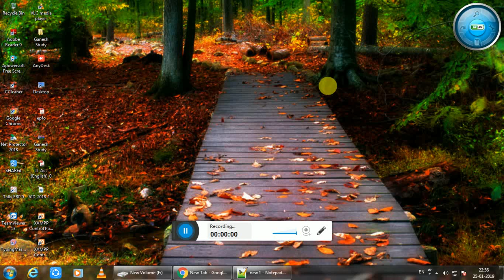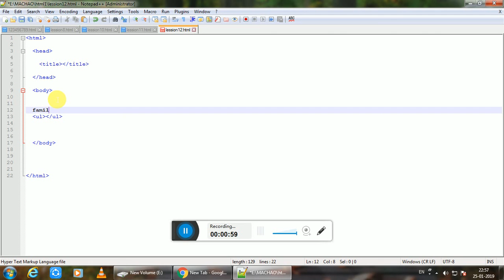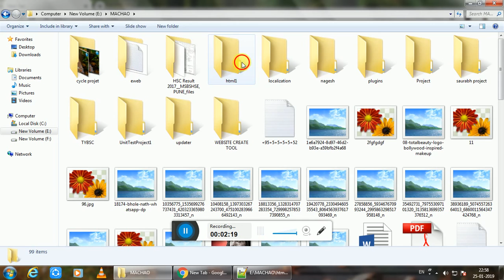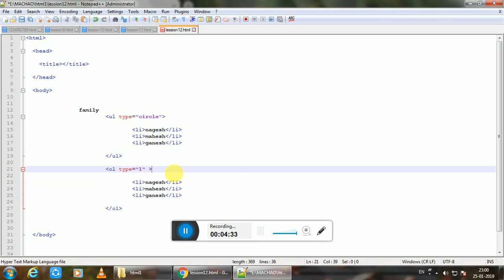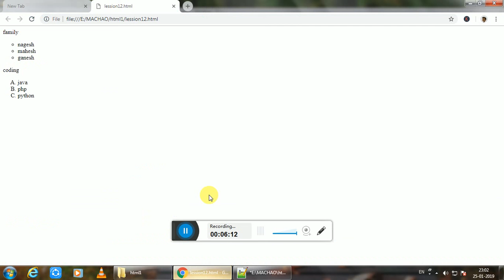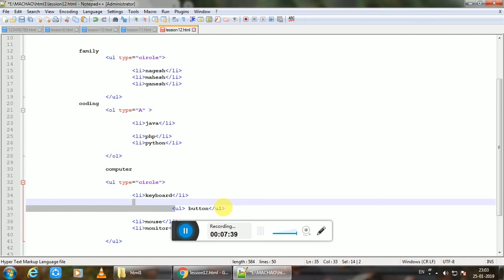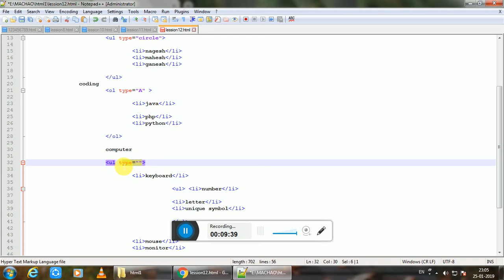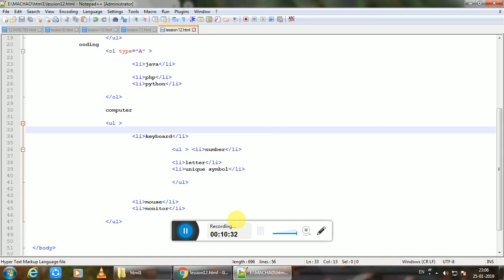36) - html in hindi lession -12[order list[1234,abc],unorder list]